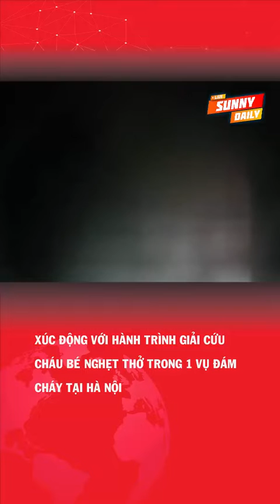Xúc động hành trình giải cứu cháu bé trong 1 đám cháy tại Hà Nội